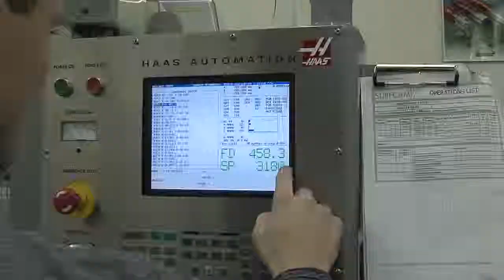Průmyslovka Třebešín, Praha 10